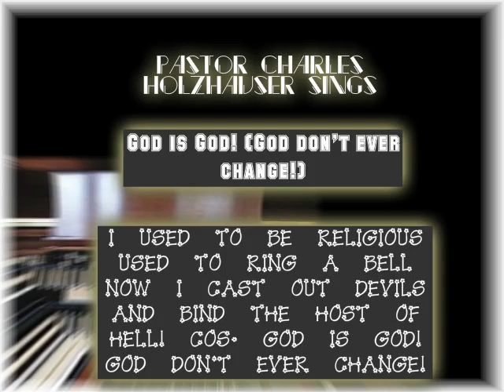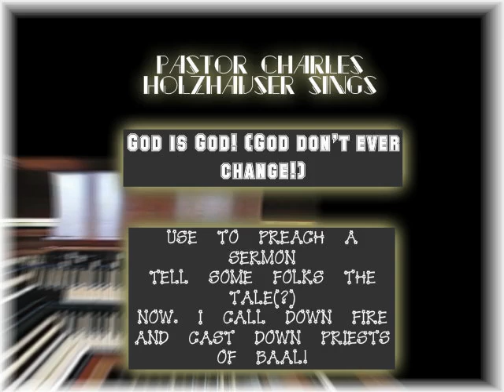Pastor Charles Holzhauser sings-God is God!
I used to be religious
Now I cast out devils and
bind the host of hell!

Use to preach a sermon
Tell some folks the tale(?)
Now, I call down fire
and cast down priests of Baal

God is God, God don't never change
God is God, Always will be God

Used to be real timid
Was not very brave
Now I tread down serpents and
And I push down ...